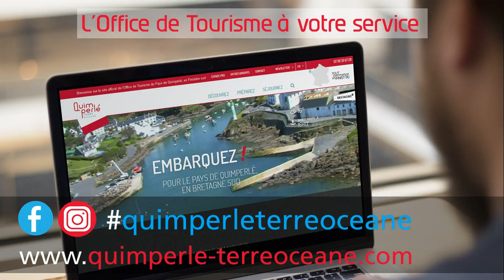Flash vidéo du 21 au 28 septembre 2018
Retrouvez nos idées de sorties pour la semaine du 21 au 28 septembre 2018, en Pays de Quimperlé. Retrouvez également toutes les informations actualisées sur notre